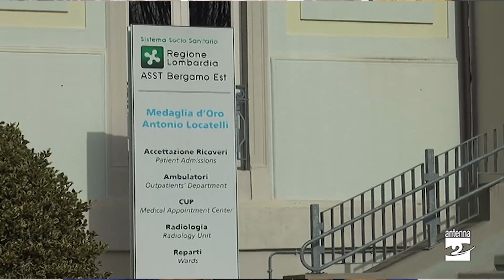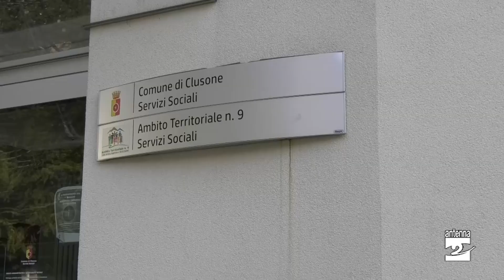L' Ambito chiede certezze sui progetti socio sanitari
L’Ambito territoriale Valle Seriana e di Scalve alza la voce e chiede all’Asst Bergamo Est lo stato di attuazione degli interventi all’Ospedale di Piario oltre agli sviluppi dei progetti sul territorio dell’alta valle dedicati alla Casa della Comunità, ai servizi territoriali, oltre alle problematiche urgenti come la carenza di medici.